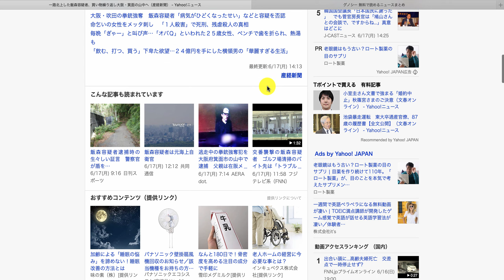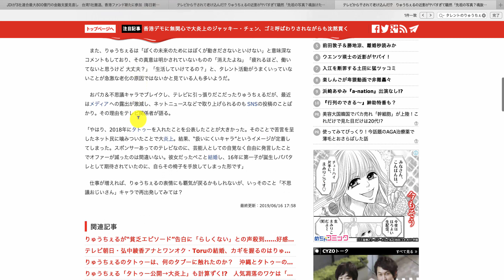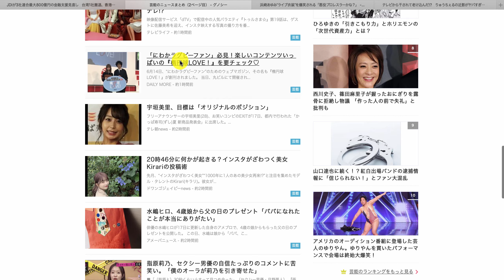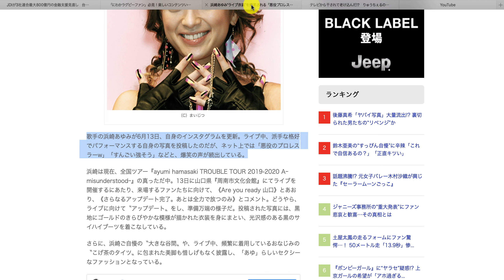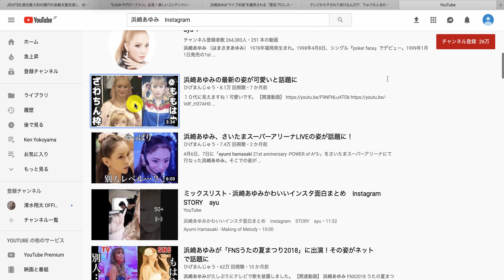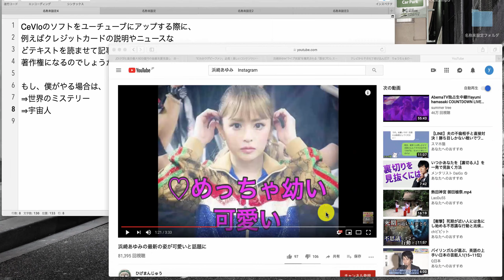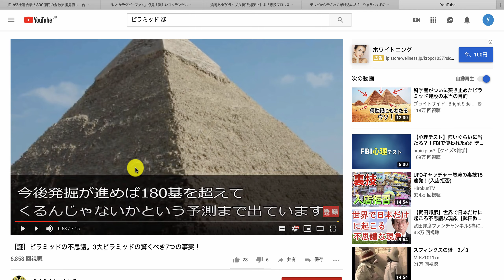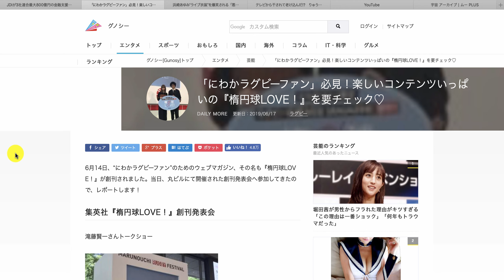【アドバンスQ＆A】記事をそのままコピペしてアップしたら 著作権になるのでしょうか。